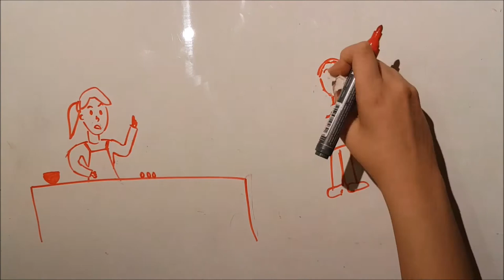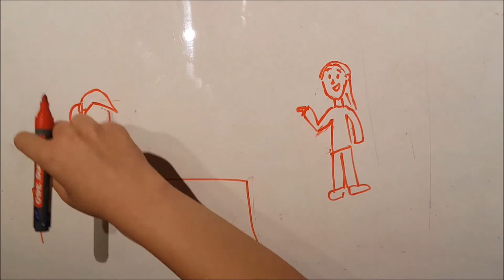Արեւմտահայերէն Instituto Marie Manoogian. Tradiciones Armenias: Havgetajagh Հաւկթախաղ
Realizado por los alumnos de 4º Año del Instituto Marie Manoogian.
2017